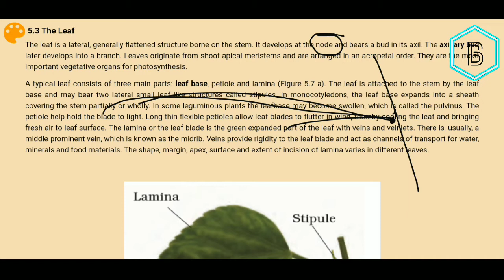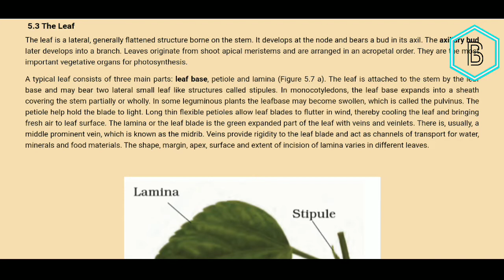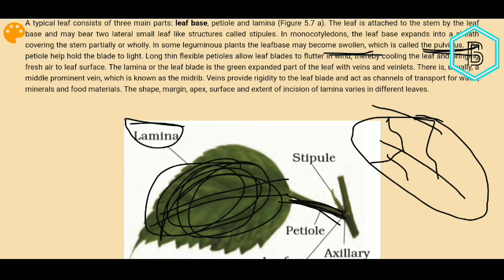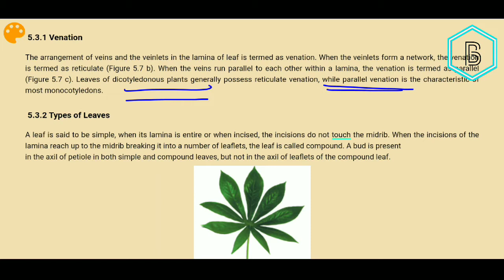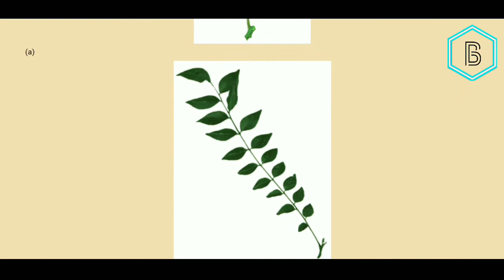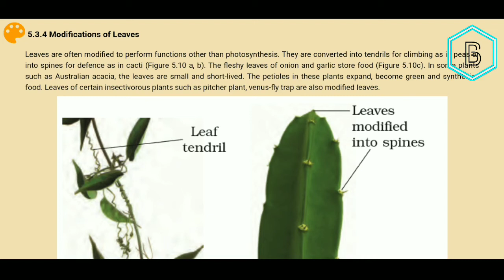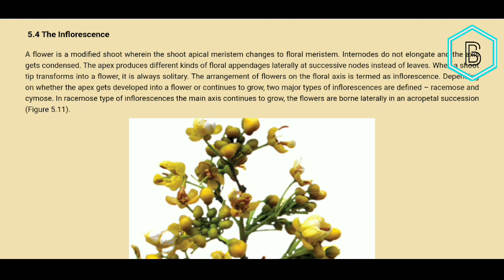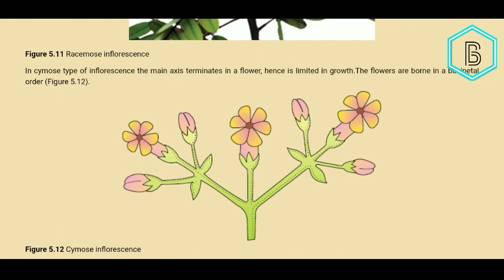LEAF VENATION Super Trick🔥🔥🔥🔥